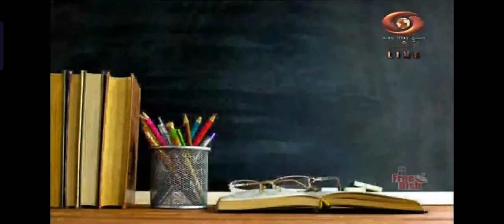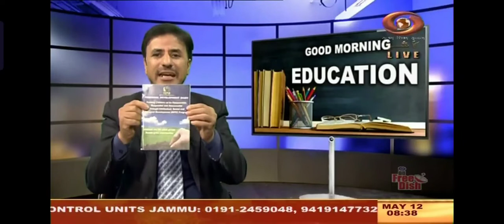9th Segment: How to Develop Good Habits in Children for a Better Future.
Children to a large extent are a reflection of their parents. Clichéd as it may sound, children are like clay that is waiting to be molded. Adults may find it difficult to mend their ways and change their habits but not so the children.

As the adage goes, good habits and manners start early. It would be a good idea for parents to capitalize on this and inculcate good habits and good manners in children so that it becomes a way of life for them. But from where are they going to learn them? Children learn by watching their parent’s, elder siblings and people around them. They pick up language, habits, mannerisms, tradition and culture from the environment they grow up in and from the adults they see around them.